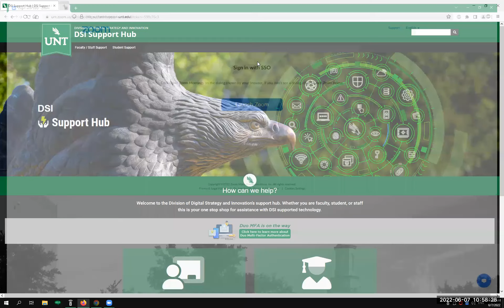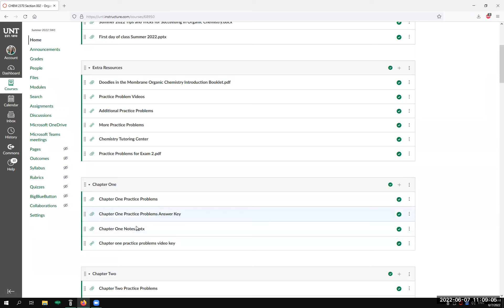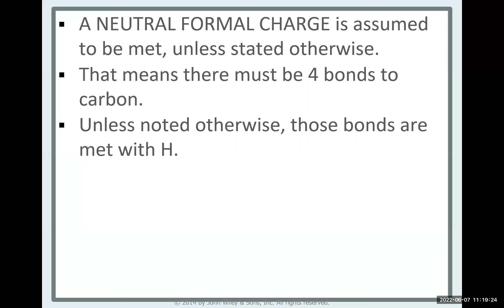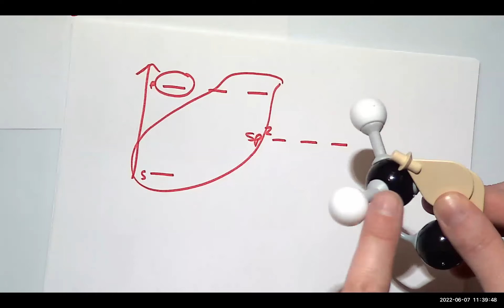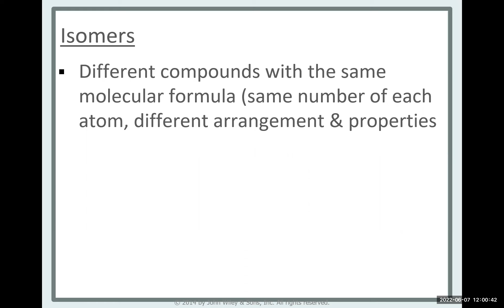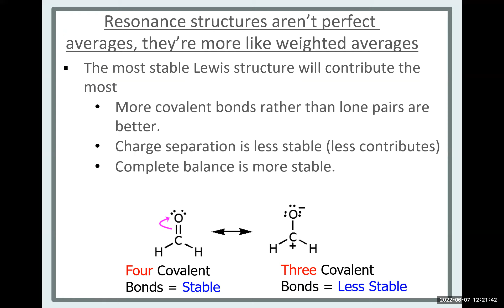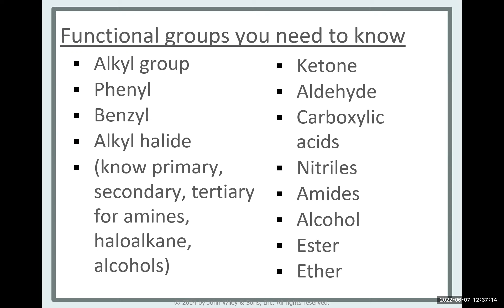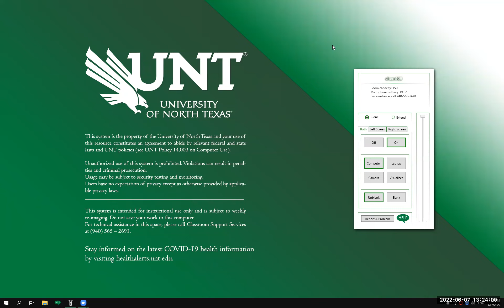What Gen Chem do you need for OChem? (+intro functional groups) SERIES: Classroom Lecture Part TWO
This is class two, a review of general chemistry needed for organic chemistry and an introduction to functional groups.

Here are 6 habits/mindsets that I think really help in preparing for ochem:

Something else I’ve noticed that my students struggle with is actually not their foundational understanding, but how they actually STUDY for the course. So, here are some bits of advice that I also have for how to actually doing the studying:
Here’s how I recommend students organize their notes: